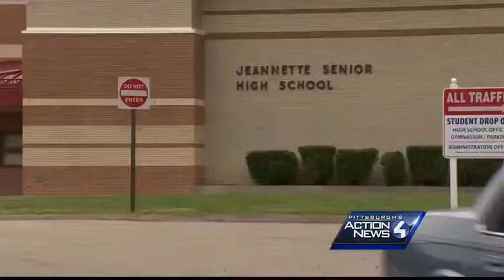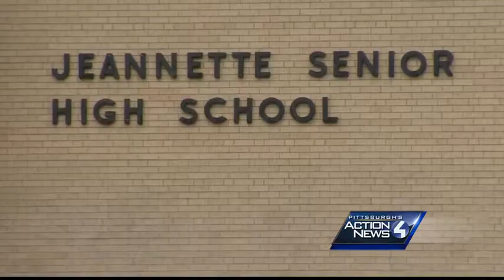Wrestling coach accused of sex with Jeannette High School student, 15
A man was held for trial Thursday on felony charges related to an alleged sexual relationship with a 15-year-old female student while he was the wrestling coach at Jeannette High School.